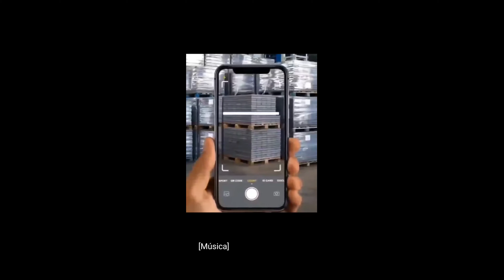YEAH BOY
KAISAN BAAA